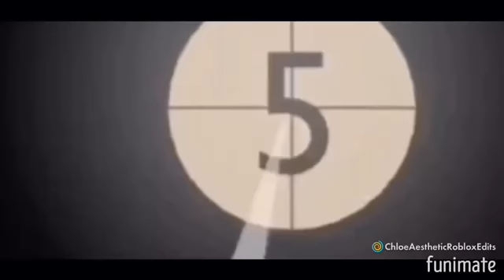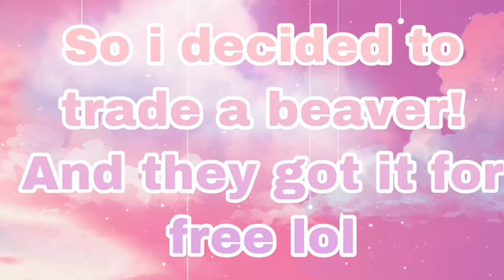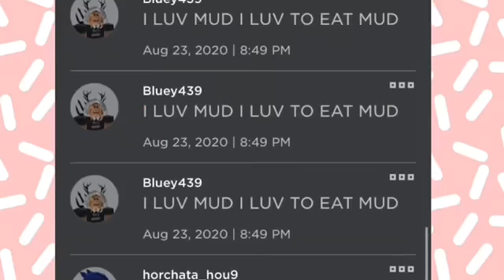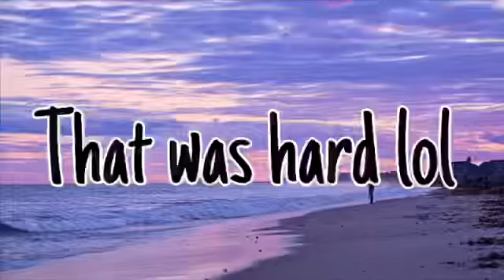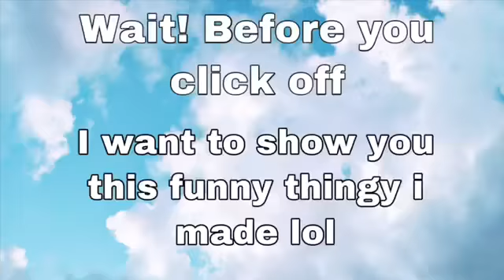Doing your roblox dares!! | SimplyStrawberry